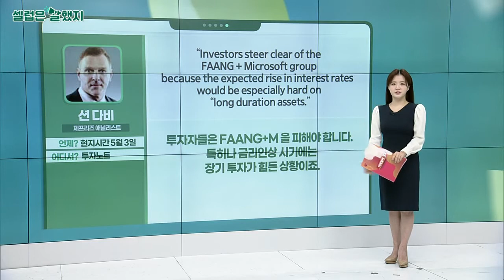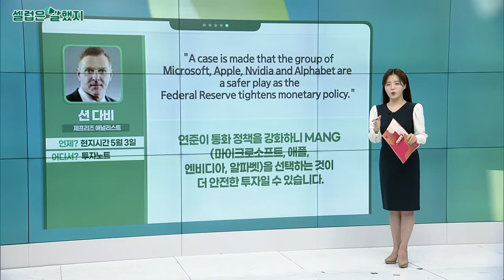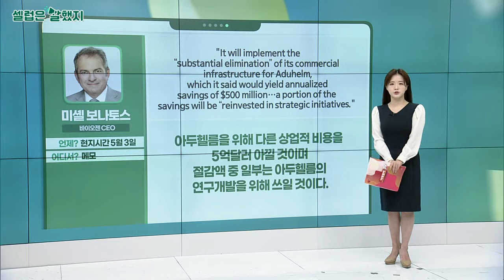폴 튜더 존스 / 션 다비(제프리즈 애널리스트) / 미셸 보나토스(바이오젠 CEO)_셀럽은 말했지 (20220504)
폴_튜더_존스 / CNBC
“You can’t think of a worse environment than where we are right now for financial assets, Clearly you don’t want to own bonds and stocks.”
지금은 금융 자산에 있어서 가장 나쁜 환경입니다. 분명 당신은 주식과 채권을 보유하고 싶지 않을 것입니다.

“If there was a strategy that I would want to employ right now, if someone put a gun to my head, I’d say simple trend-following strategies,”
만약 지금 당장 사용하고 싶은 전략이 있다고 말하라면 저는 단순한 ‘추세 추종 전략’을 택하겠습니다.

션_다비(제프리즈 애널리스트) / 투자노트
“Investors steer clear of the FAANG + Microsoft group because the expected rise in interest rates would be especially hard on “long duration assets.”
투자자들은 FAANG+M 을 피해야 합니다. 특히나 금리인상 시기에는 장기 투자가 힘든 상황이죠.

"A case is made that the group of Microsoft, Apple, Nvidia and Alphabet are a safer play as the Federal Reserve tightens monetary policy."
연준이 통화정책을 강화하니 MANG(마이크로소프트, 애플, 엔비디아, 알파벳)을 선택하는 것이 더 안전한 투자일 수 있습니다.

미셸_보나토스(바이오젠 CEO) / 메모
"I will be leaving at a time of promise for Biogen…but will remain in place "until his successor is appointed."
저는 이제 바이오젠을 떠납니다. 하지만 후임자가 지명될 때까지 이 자리를 지킬 것입니다.

”It will implement the “substantial elimination” of its commercial infrastructure for Aduhelm, which it said would yield annualized savings of $500 million…a portion of the savings will be “reinvested in strategic initiatives.”
아두헬름을 위해 다른 상업적 비용을 5억달러 아낄 것이며 절감액 중 일부는 아두헬름의 연구개발을 위해 쓰일 것이다.